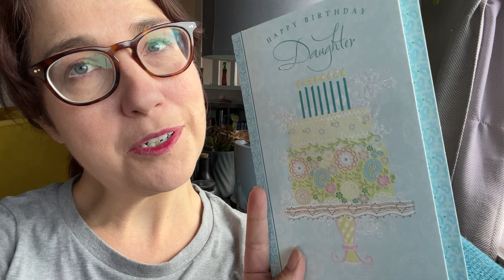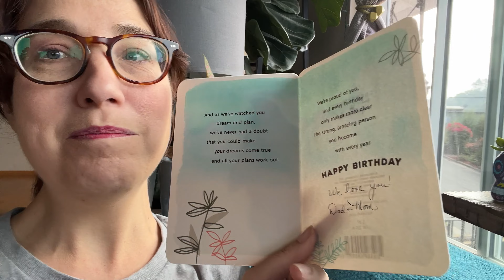Mom buys the perfect birthday card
just a silly thing that happened